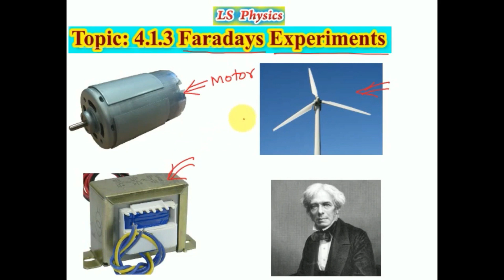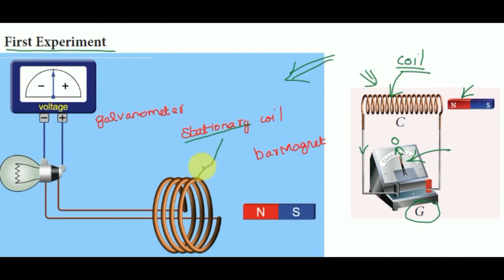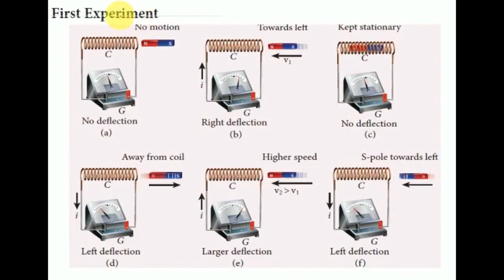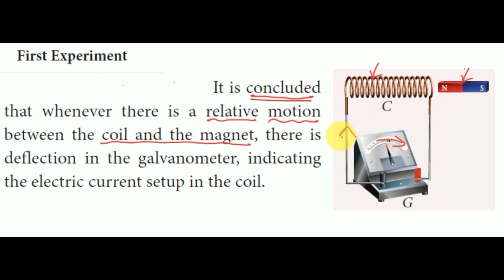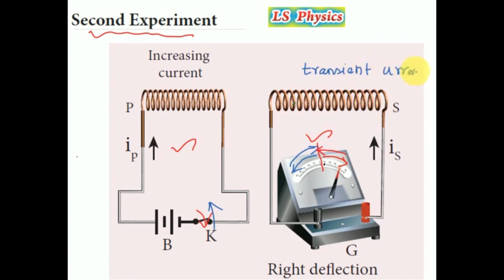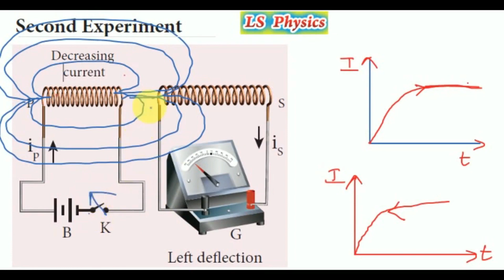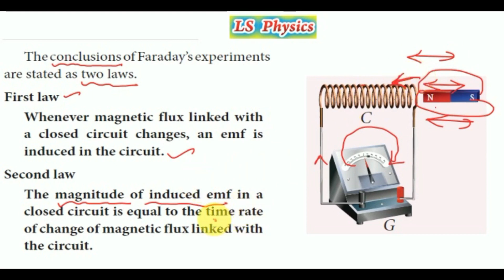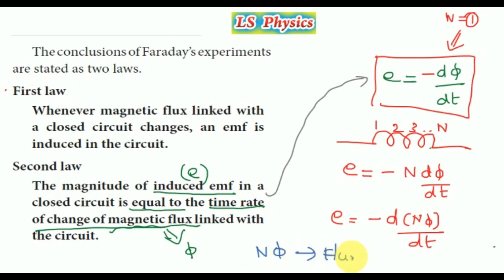EMI and Alternative current Part -1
NEET / JEE Coaching Academy